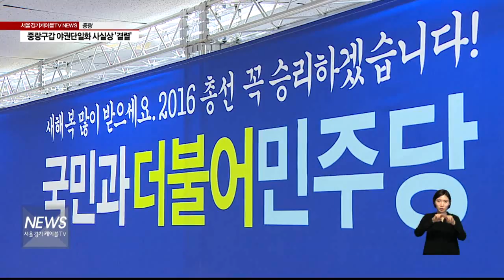중랑구갑 야권단일화 사실상 '결렬'(서울경기케이블TV뉴스)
【 앵커멘트 】
중랑구갑 선거구는
현역 프리미엄과
지역 기반 등을 앞세운
더불어민주당 서영교 후보가
우세로 평가되는 지역입니다.
하지만 역시 야권 분열이 변수죠.
서 후보는 야권단일화를
요구하고 있지만
쉽지만은 않아 보입니다.

【 VCR 】
이번 총선에서
야권 단일화가 선거 막판
최대 변수로 떠올랐지만
사실상 무산되는 분위깁니다.

더불어민주당은
단일화가 불투명해지자
당선가능성이 더 높은
더민주 후보에게
표를 몰아달라며
유권자의 표심을
자극하고 있습니다.

국민의당도
야권연대 주장에 대해
패배회피 공작이라며
더민주를 맹비난하는 등
서로에게 책임을 넘기는 모습입니다.

【 STU 】
현재 이 곳
중랑구갑 선거구에서도
시민단체를 중심으로
야권단일화 여부에
관심이 높아지고 있는데요.

두 야당 후보들의
생각은 어떨까요?

우선
더불어민주당
서영교 후보는
야권단일화에
긍정적인 입장입니다.

【 인터뷰 】
서영교
더불어민주당 / 기호 2 (중랑구갑)

【 STU 】
하지만 국민의당
민병록 후보는
야권단일화에
부정적인 입장을
내비쳤습니다.

【 인터뷰 】
민병록
국민의당 / 기호 3 (중랑구갑)

【 VCR 】
야권단일화에 대한
두 후보의 이견으로

중랑구갑 선거구도
사실상 일여다야 구도로
치뤄질 가능성이 커졌습니다.

여야 누구도
확실한 우세를 점하지 못하는
어려운 판세 속에

새누리당과 더불어민주당,
국민의당 3당의
살얼음판 승부가
예고되고 있습니다.

서울경기케이블티브이 김동은입니다.